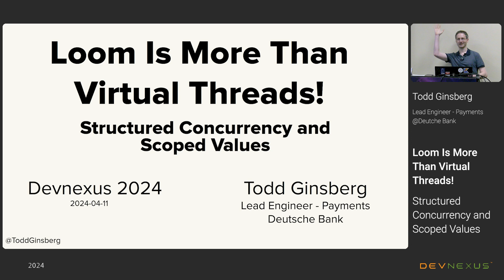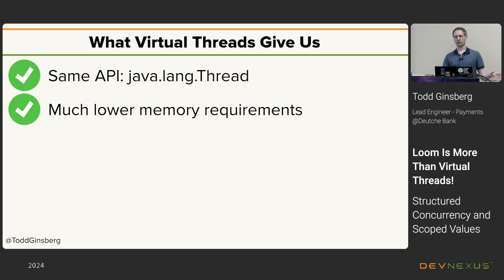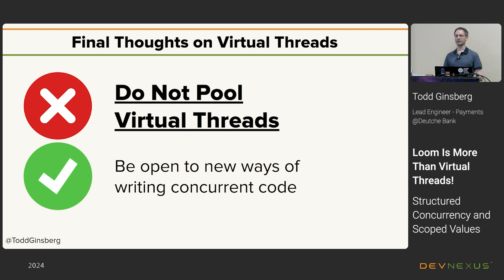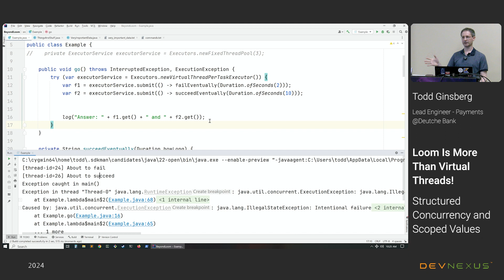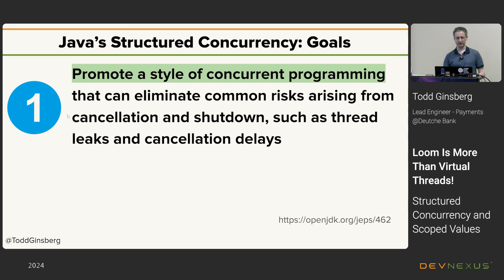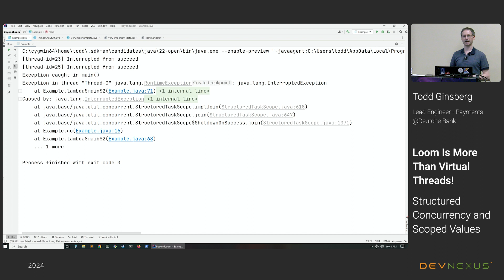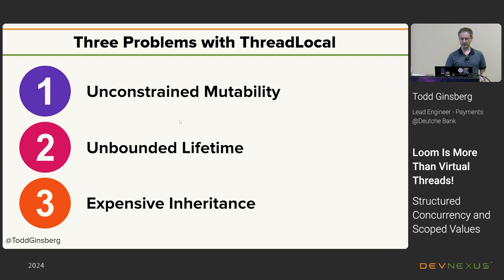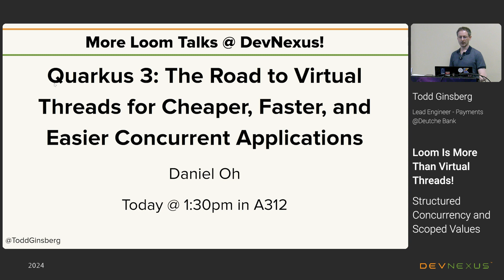Devnexus 2024 - Loom Is More Than Virtual Threads - Todd Ginsberg